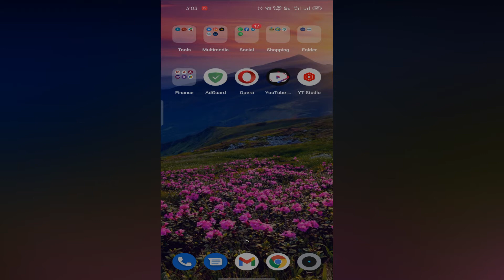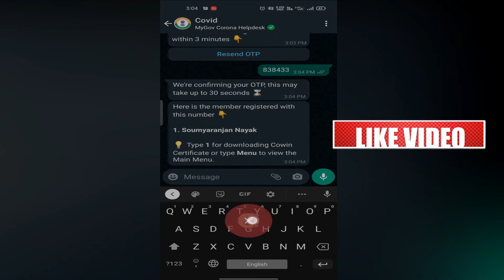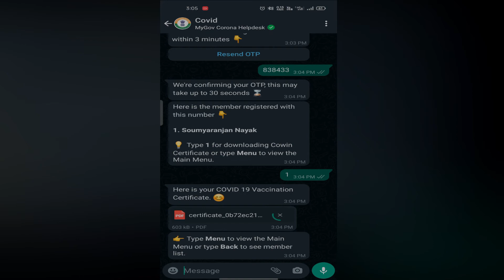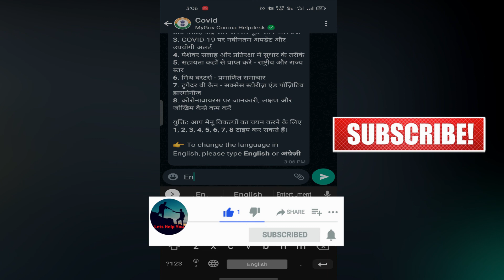How to Downlaod Covid-19 Vaccine Certificate on Whatsapp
Topic- How to download covid-19 vaccine certificae on whatsapp

In this video i have explained, how to download covid-19 vaccine certificate on whatsapp . Simply way to download vaccine certificate anytime anywhere. No need to visit any website to download vaccine certificate. If you have any doubt comment me in comment box.